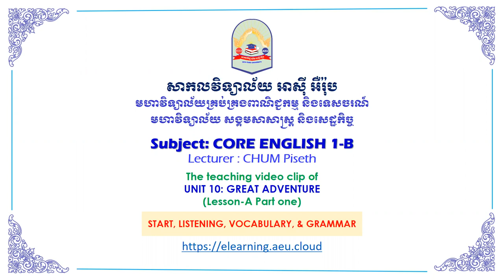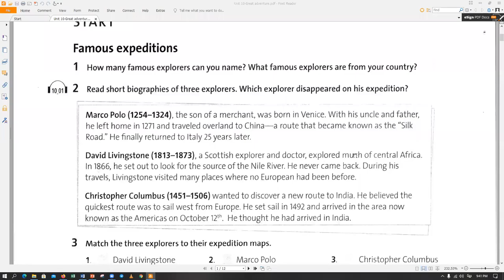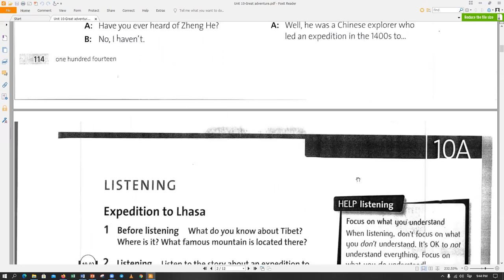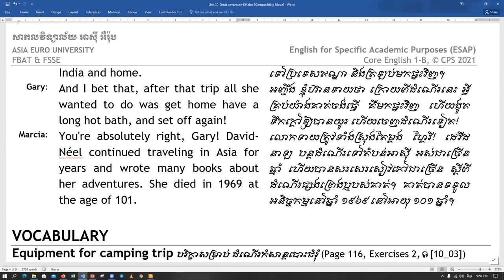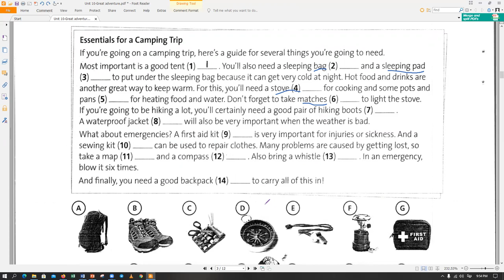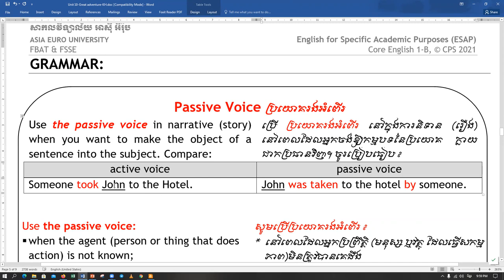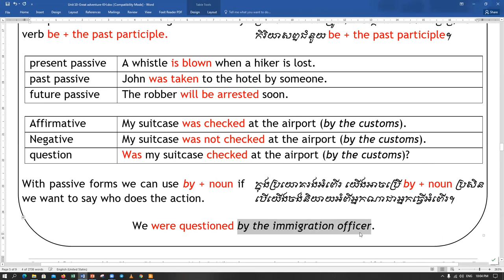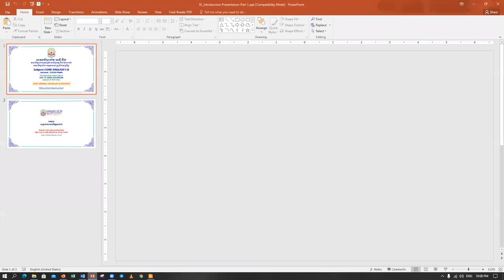Unit 10 GREAT ADVENTURE (Lesson-A:Part 1)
Teaching video clip for Core English 1-B